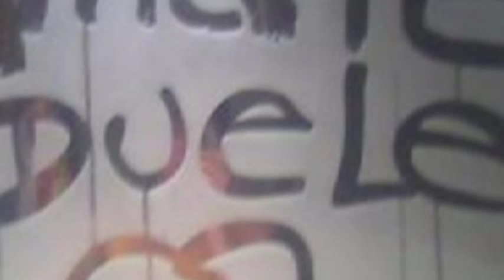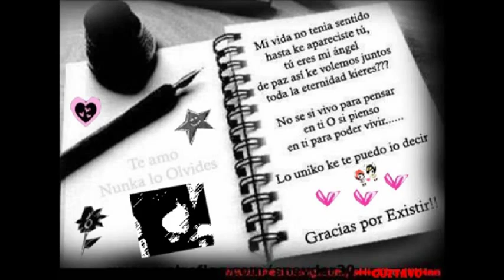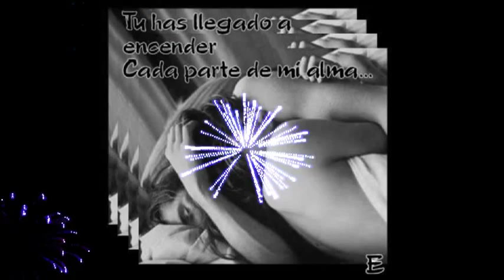PARADOX - Amarte Duele